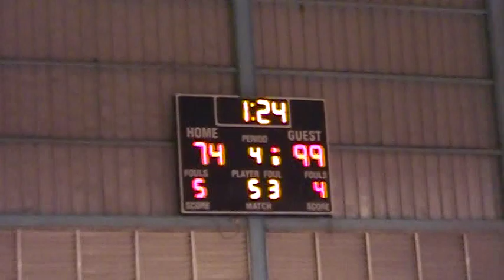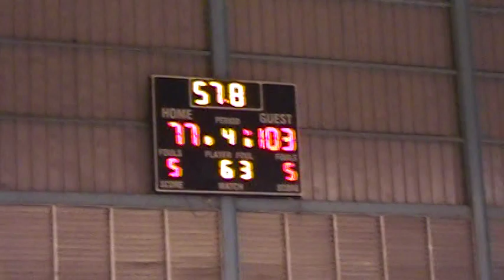PRENSALIBRENAGUA TRINIDAD ENVIA A PUEBLO NUEVO AL ULTIMO LUGAR SERIE FINAL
TRINIDAD ENVIA AL SOTANO PUEBLO NUEVO